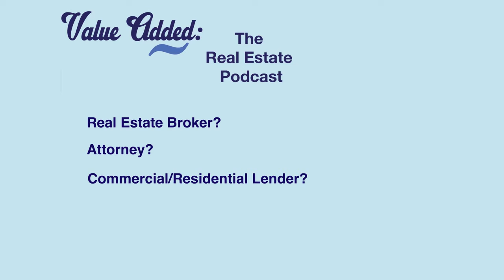Episode 020: Drew Whitson talks about his transition from single family to multifamily investing.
Drew Whitson started amassing a single family real estate portfolio during the Great Recession of 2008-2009. He quickly realized that in order to scale his investing business, he would have to move on to larger multifamily assets. Drew sold off his single family and smaller multifamily holdings to focus on acquiring larger apartment buildings through joint ventures and other strategic partnerships. Today, he and his strategic partners control approximately 2,200 units around the country. Hear how he did it on today's episode.

Book:
"Progress" by Johan Norberg